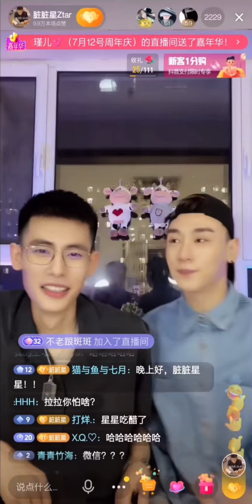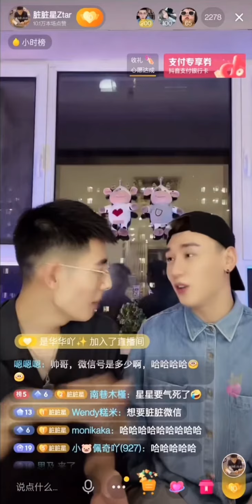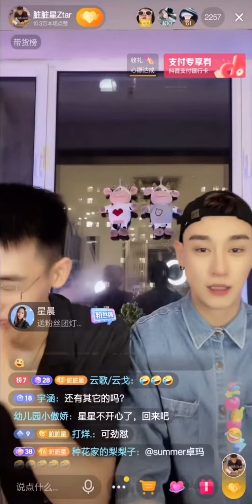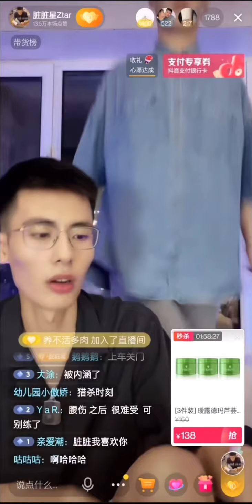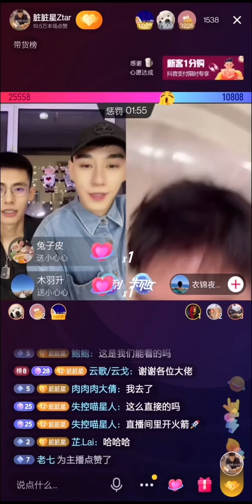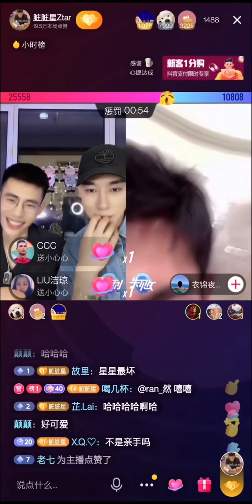「夫夫」脏脏星考古錄屏之脏脏扮啞巴拒絕被要微信/奶星自豪老攻腰好ZZ act as a dumb If asked for his WeChat. XX know how strong is ZZ